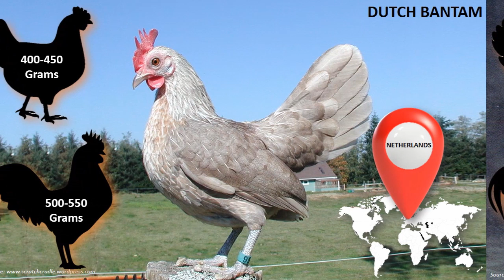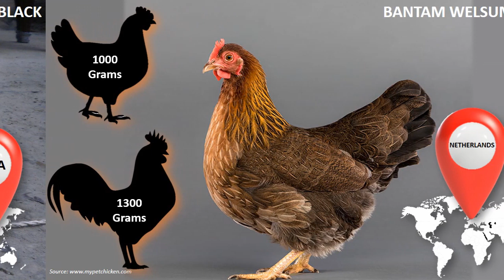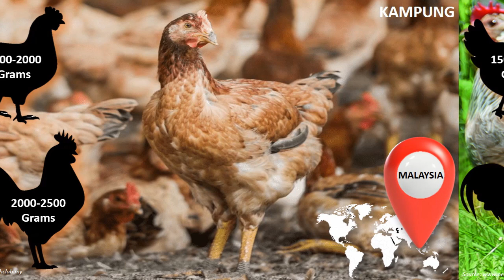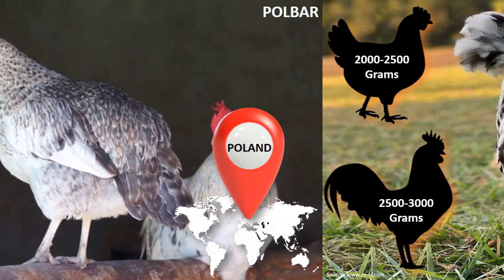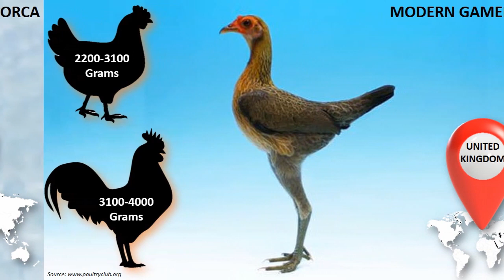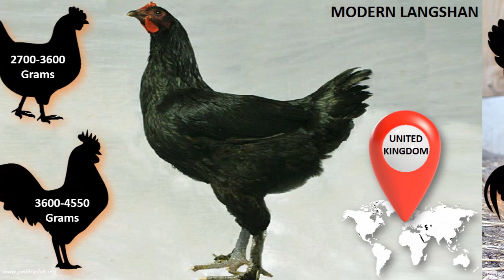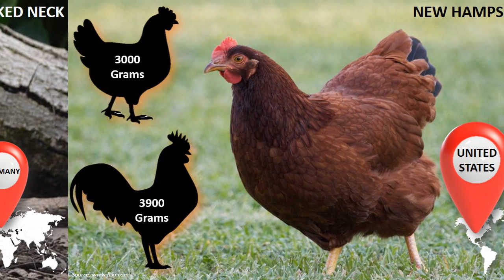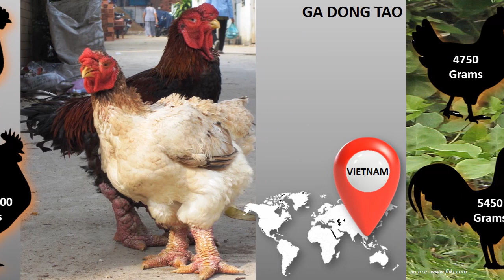Chicken Breeds Based on Weight 🐔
00:00 Intro

00:22 (Below 500 Grams)
01:18 (500 to 1000 Grams)
04:18 (1000 to 1500 Grams)
07:33 (1500 to 1700 Grams)
10:07 (1700 to 2000 Grams)
13:37 (2000 to 2700 Grams)
21:52 (2700 to 3000 Grams)
26:03 (Above 3000 Grams)

30:26 Outro

Information Sources: Internet
Documentation: Amrita L Kutuva and Hansen Thambi Prem
Technical Support: Rohan Prem Hansen